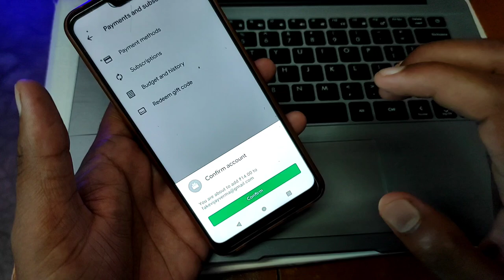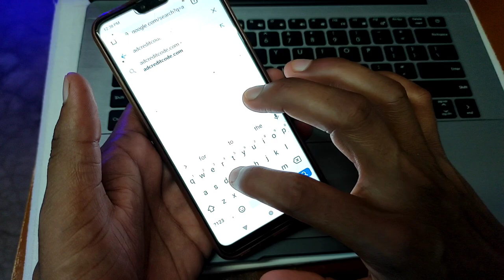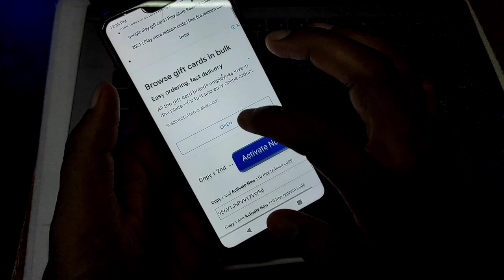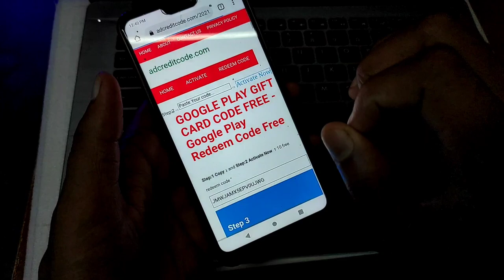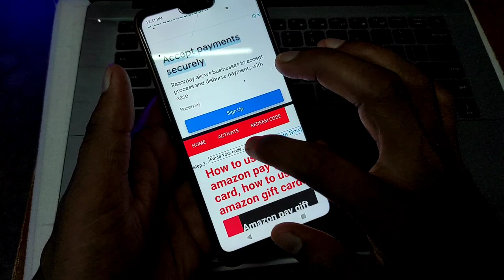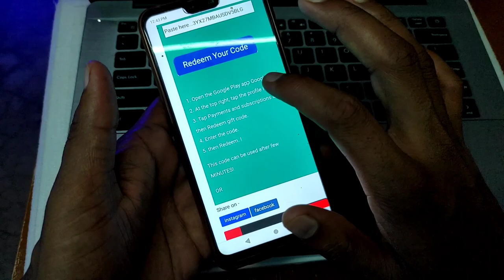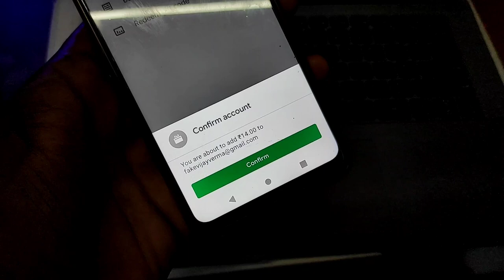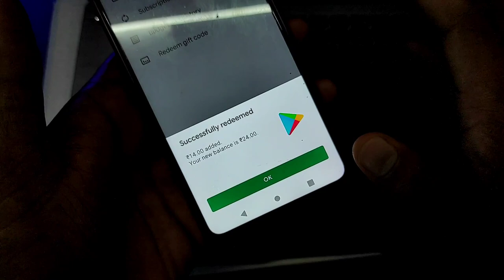$14 google play redeem code, How to get free redeem code , free google play gift card